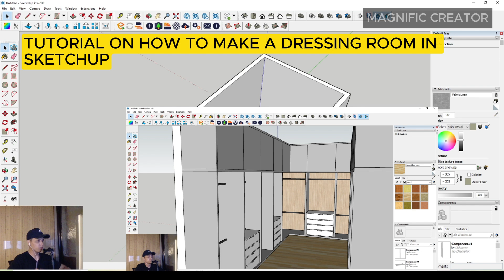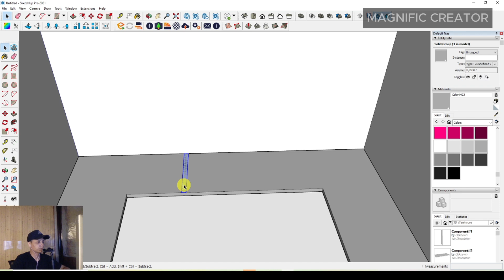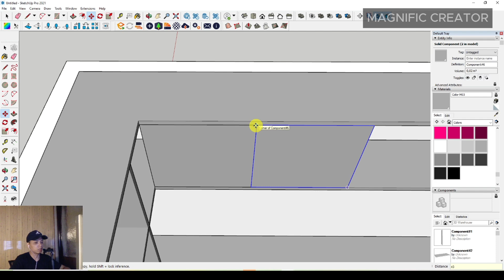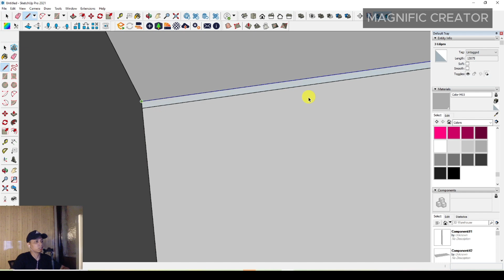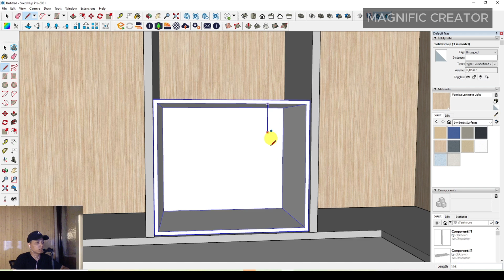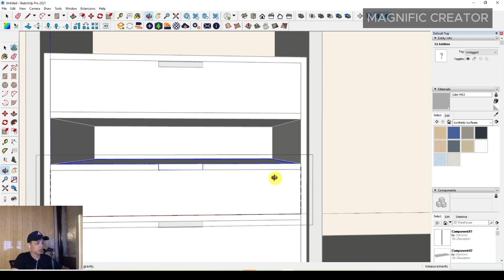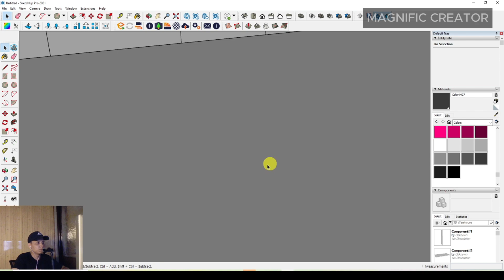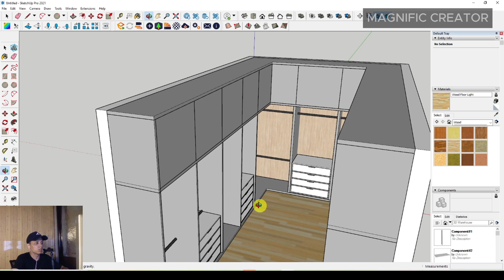TUTORIAL ON HOW TO MAKE A DRESSING ROOM IN SKETCHUP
This video is about a tutorial on how to make a wardrobe in a dressing room using Sketchup software. There are several important steps from the beginning to the end of the finished object in terms of methods, techniques and various tricks used to model 3D dressing room objects in SketchUp effectively, efficiently and accurately.